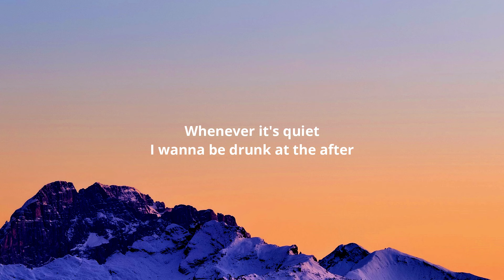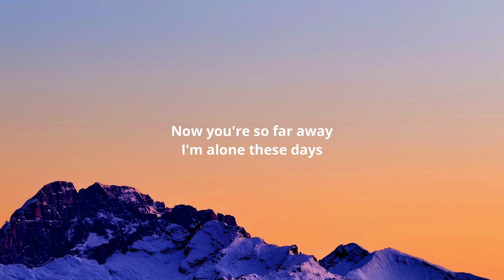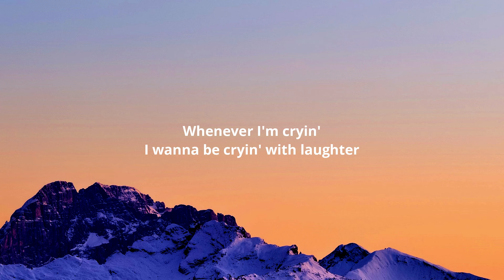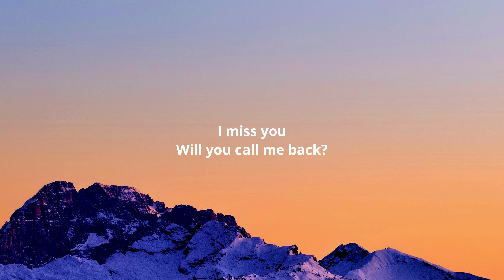Sam Tompkins - phones in heaven (Lyrics)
Lyrics:-

[Verse 1]
I wish I didn't delete those texts
They were the one thing that I had left
’Cause maybe now I would miss you less
Maybe those conversations could fill the emptiness

[Pre-Chorus]
'Cause you're so far away
I’m alone these days
Spendin' nights awake

[Chorus]
Whenever I'm cryin'
I wanna be cryin' with laughter
Whenever it's quiet
I wanna be drunk at the after
Sat at that bar again
Singin' Wonderwall again
I'm losin’ my conscience
Thinkin’ that you'll call
Like there’s phones in heaven

[Verse 2]
So many thoughts and words unsaid
But worryin' won't bring back my friend (Ooh)
Every morning comes with a bigger test (Ooh)
I'm always wakin’ up from my dream I can't accept (Ooh-ooh)

[Pre-Chorus]
Now you're so far away
Spendin' nights awake

[Chorus]
Whenever I'm cryin' (Ooh-ooh)
Whenever it's quiet (Ooh-ooh)
Sat at that bar again (Bar)
Singin' Wonderwall again

[Outro]
I miss you
Will you call me back?
I miss you
I miss you
Call me back
Call me back from your phone in heaven